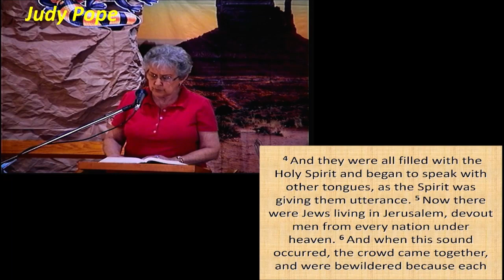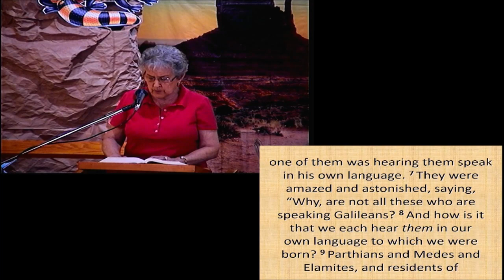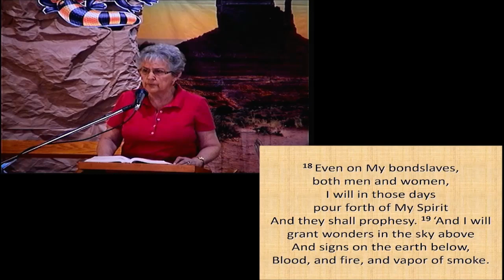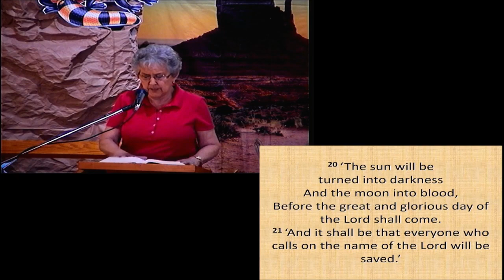Pastor Eric Light